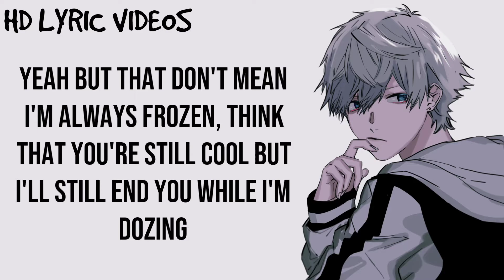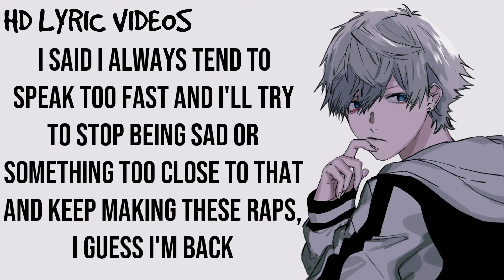oddyssi - killer (Lyrics)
oddyssi

☆ Lyrics ☆
you know im killing every single mic and beat that they hand me
hung on every single word im saying like im ghandi
yea, my vocals so mixed im chillin like a salad is
every single word is so hot like im in dallas, kid
sike naw, thats my label, im the kid who is spitting this ridiculous shit and theyre all listening
bitten on an old flow, but writing with some new raps
speaking out a cold tone, and hanging with some cool cats
yeah, but that dont mean im always frozen
think that you're still cool but ill still end you while im dozin'
used to be the saviour of the game, but i just fell behind
used to have some meaning to my name and now they asking "why?"
but ill still be better, golden mindset for the headspace
(i dont think it matters cuz im still depressed, anyways,)
i cant erase old memories,
so im truly waiting for another 'nomaly
or something too close to that
i always tend to speak too fast
and ill try to stop being sad
and keep making these raps

i guess im back